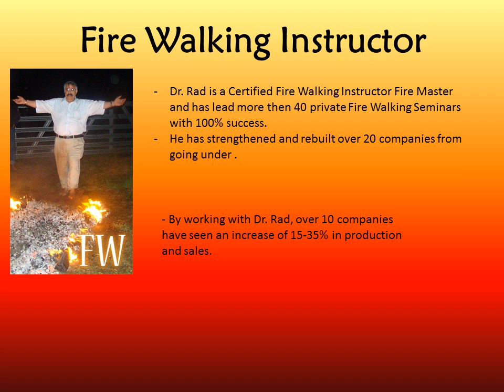Fire Walking Information